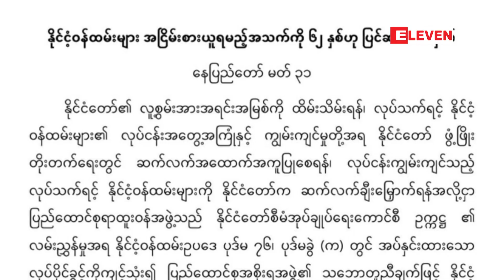နိုင်ငံဝန်ထမ်းများ အငြိမ်းစားယူရမည့် အသက်အား ၆၂ နှစ်အဖြစ် ပြင်ဆင်သတ်မှတ်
နိုင်ငံဝန်ထမ်းများ အငြိမ်းစားယူရမည့် အသက်အား ၆၂ နှစ်အဖြစ်မတ်လ ၃၁ တ် ပြင်ဆင်သတ်မှတ်လိုက်ကြောင်း သိရသည်။